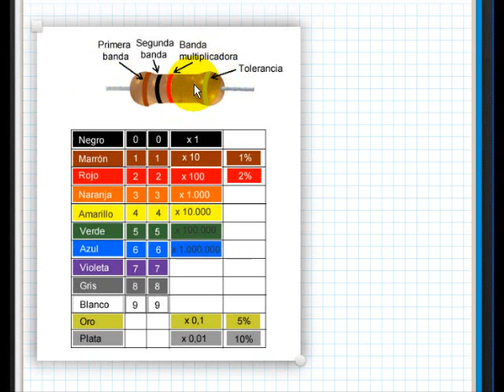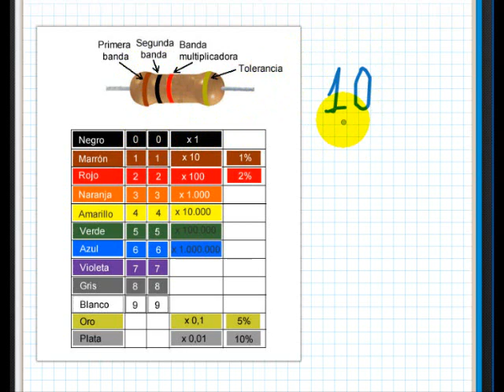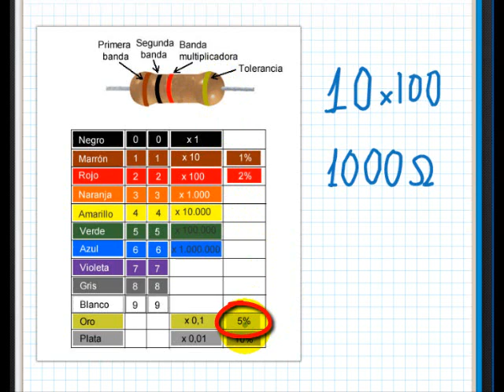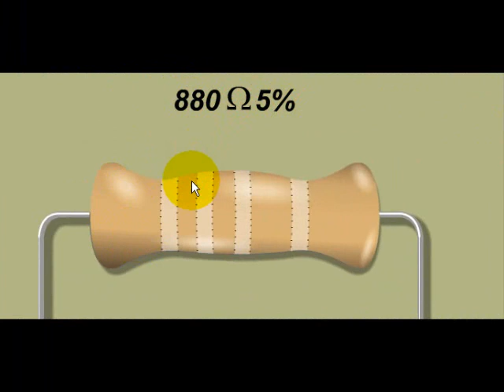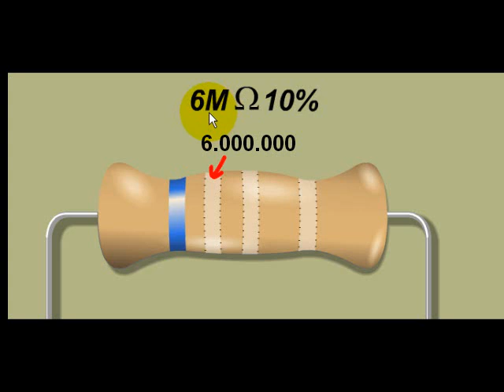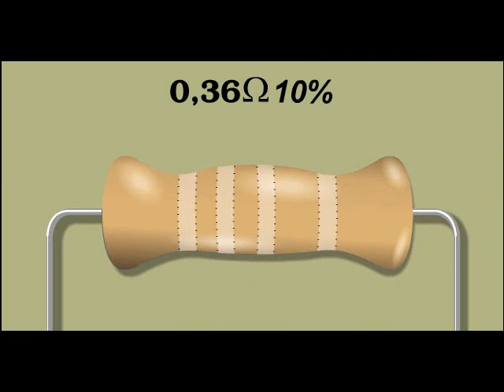Código de colores en resistencias fijas. Electrónica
Este tutorial nos enseña a interpretar los colores de las resistencias fijas utilizadas en electrónica. De esta forma, conoceremos de inmediato el valor de cada resistencia.